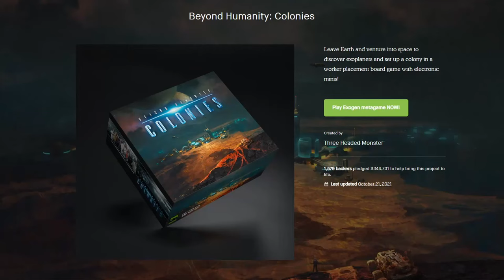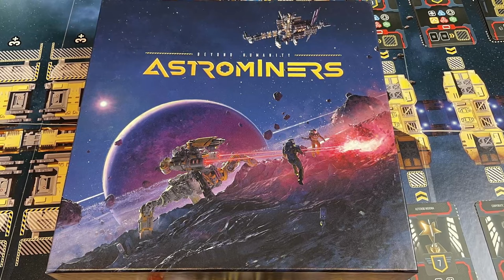BEYOND HUMANITY : ASTROMINERS - Règles et Partie en Duo ! [FR]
Pardon pour les quelques coupes audio ici et là, il faut vraiment que je change de micro...

0:00 Introduction
02:10 Règles du jeu
19:37 Début de la partie
28:45 Tour 2
37:44 Tour 3
47:07 Tour 4
53:01 Conclusion et avis